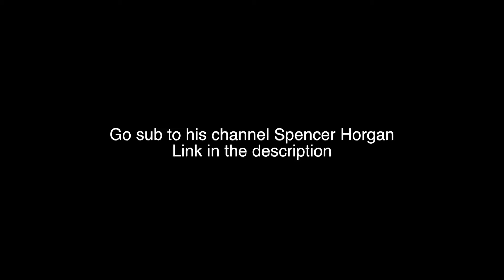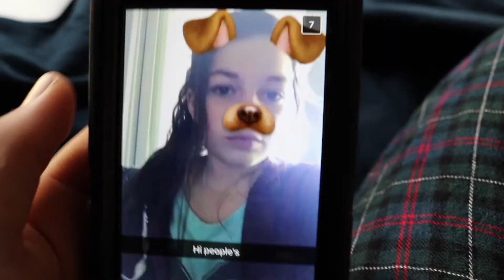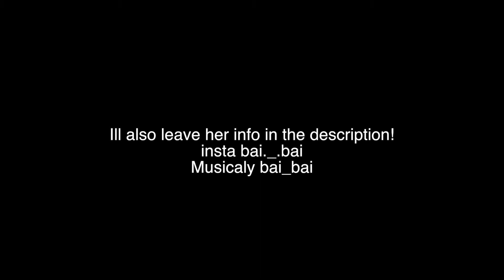She Hates Me Filming Her!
Hope you guys like this vlog make sure to sub if your new ill see you soon.